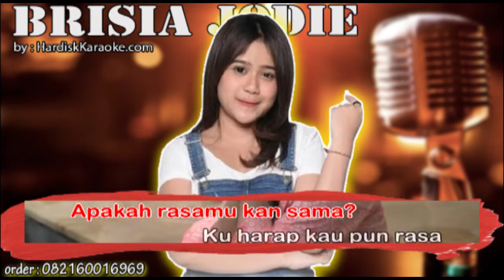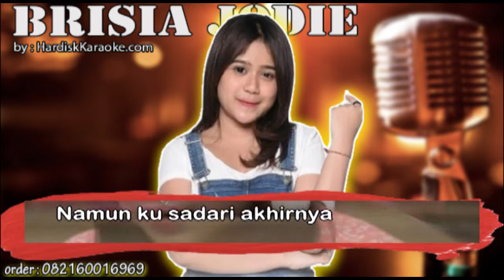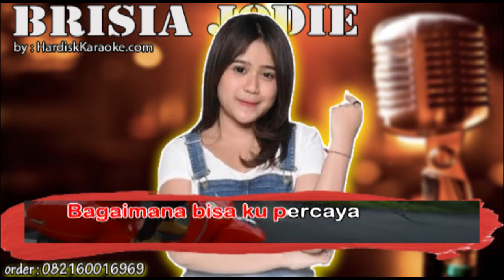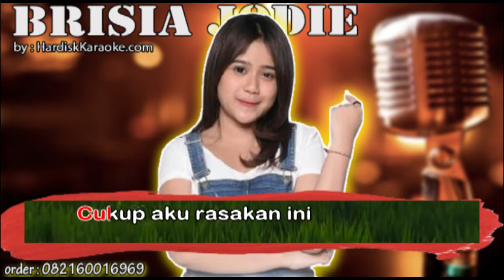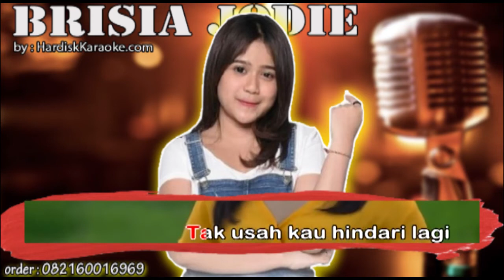KISAHKU BRISIA JODIE karaoke tanpa vokal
LIRIK

Saat aku yakin dia adalah orang yang paling membahagiakan
Ia membuktikan bahwa aku keliru
Aku hancur, runtuh, kecewa, dan ini KISAHKU
Pagi ini aku bermimpi
Akankah jadi kenyataan
Bisanya kau mengubah rasa
Jadi makin cinta
Apakah rasamu kan sama
Ku harap kau pun rasa
Namun ku sadari akhirnya
Kamu tidak cinta
Cukup aku rasakan ini
Sakit sekali
Sakit sekali
Tak usah kau tanyakan lagi
Tak usah kau hindari lagi
Dan hingga kini
Kusendiri lagi
Kini...
Pertama kau bilang kau cinta
Tapi kamu tak cinta
Bagaimana bisa kupercaya kata-katamu itu
Sakit sekali
Sakit sekali
Dan hingga kini
Kusendiri lagi,
Kini kau pergi meninggalkan luka ini
Sesuka hati kau permainkan...
Rasaku...
Sakit sekali
Sakit sekali
Dan hingga kini
Ku sendiri lagi
Kau sudah bersama yang lain,
Dan hingga kini...
Ku sendiri lagi...
Kini...